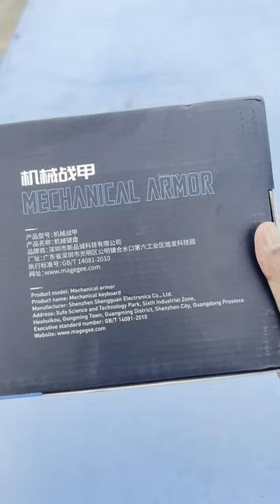Budget Mechanical Keyboard | MageGee Wired Keyboard MK-Armor with Red Switches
This is the MageGee Mechanical Pink Gaming Keyboard MK-Armor LED Rainbow Backlit and Wired USB 104 Keys Keyboard with Red Switches which comes in a budget tag under 3K. Keyboard looks awesome but typing experience and full review will out soon